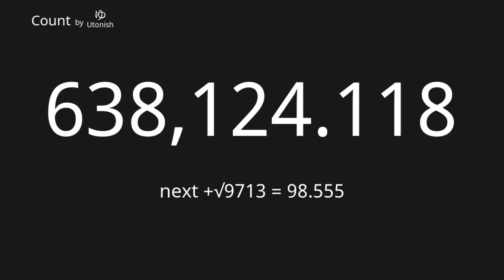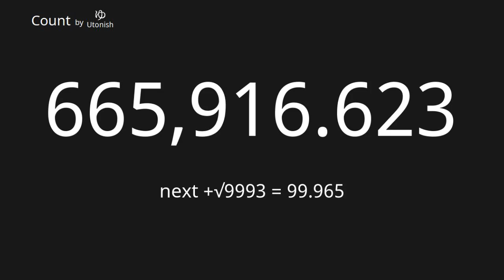+√n 【Count】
Add √1 to √10000

0:00 n=1
15:03 n=2500
30:03 n=5000
45:03 n=7500